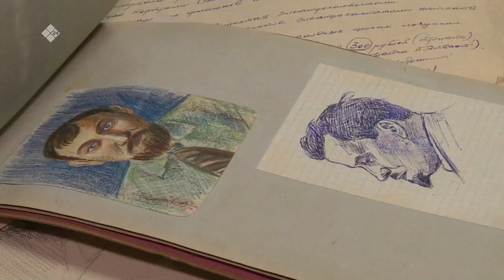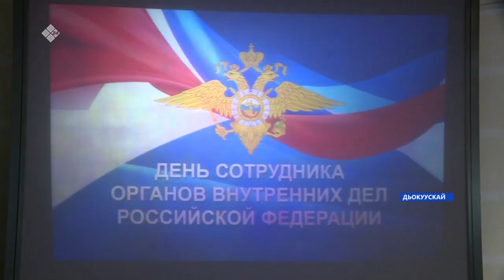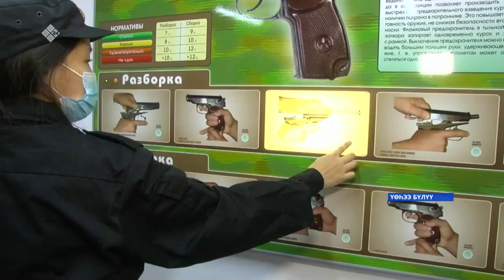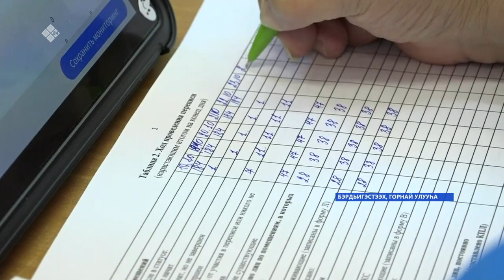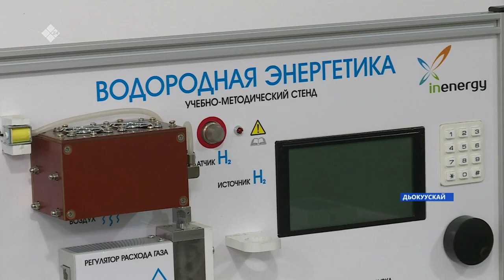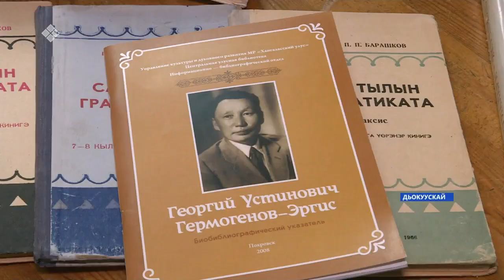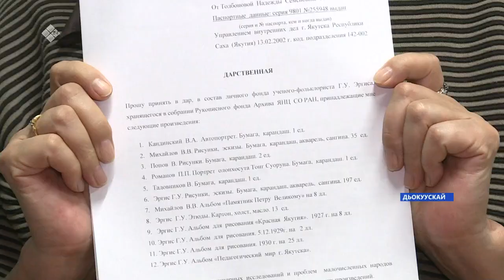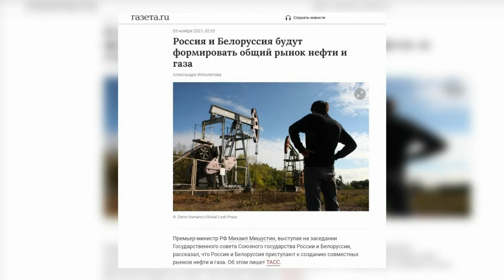«Саха сирэ» информационнай биэрии. Сэтинньи 10 күнэ 20:30ч.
00:00 «Саха сирэ» информационнай биэрии:
00:47 Бүгүҥҥү туругунан республикаҕа 290 киһи  коронавирустаабыт.
01:16 Ньурба улууһугар ковидынан ыалдьыы балаһыанньата син биир уустук.
02:30 Бүгүн сарсыарда 4 чааьы 8 мүнүүтэ ааһыыта Чурапчы баһаарынай чааһыгар Телей нэһилиэгин дьаһалтатын дьиэтигэр баһаар турбутун туһунан тыллаабыттар.
02:57 Бүгүн республика прокуратуратын пресс сулууспата иһитиннэрбитинэн , Амма оройуонугар оҕоҕо ыттар саба түһүүлэринэн бэрэбиэркэ ыытта.
03:13 Бэҕэһээҥҥиттэн Сунтаар сэлиэнньэтин аннынан бүлүү өрүс тааҥнаата.
04:22 Бүгүн Дойду үрдүнэн ис дьыала уорганын үлэһиттэрин идэлээх күнэ.
08:26 Алтынньы 15 күнүттэн саҕаламмыт нэһилиэнньэ биэрэпиһэ Горнай улууһугар 90,65 суотай % туолла.
 10:22 Балаҕан ыйын бүтүүтэ Дьокуускайдааҕы бөҕү тоҕор полигонна анал ыйааһыны хонтуруоллуур пууну тургутар сыаллаах арыйбыттара.
12:58 Бүгүн сэтинньи онус күнүгэр аан дойду үрдүнэн наука күнэ бэлиэтэнэр.
15:23 Саха фольклорун наука өттүнэн  үөрэтиигэ олугу уурбут биллэр учуонай Георгий Гермогенов- Эргис урут ханна да биллибэтэх уруһуйдара, илиинэн суруйуулара көһүннэ.
19:31 Дьокуускайга 1909 сыллаахха тутуллубут уруккута Казначейство дьиэтин өрөмүөннүү, чөлүгэр түһэрэ сылдьаллар.
20:33 Бүгүн өрөспүүбүлүкэ норуотун хаһаайыстыбатын үтүөлээх үлэһитэ, бочуоттаах олохтооҕо Климент Егорович Иванов 85 сааһын бэлиэтиир үбүлүөйдээх күнэ.